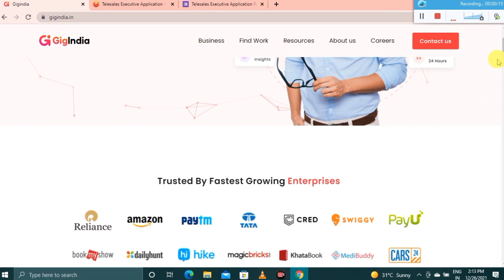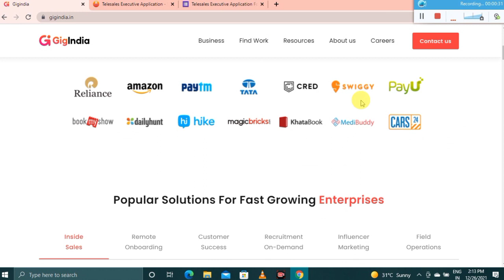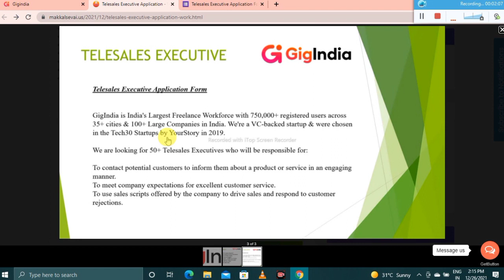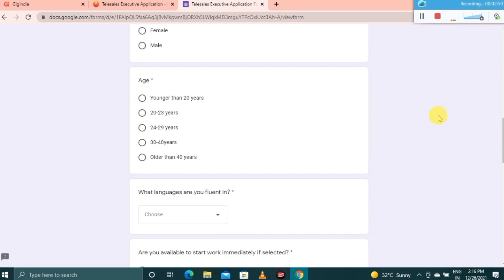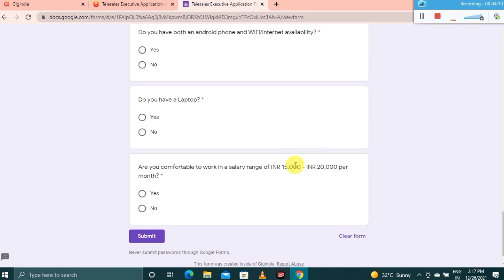🔥 GIGINDIA WORK FROM HOME JOBS 2021 | WORK FROM HOME JOBS IN TAMIL | ONLINE MONEY EARNING IN TAMIL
Welcome to the TOP TO LEARN channel

j